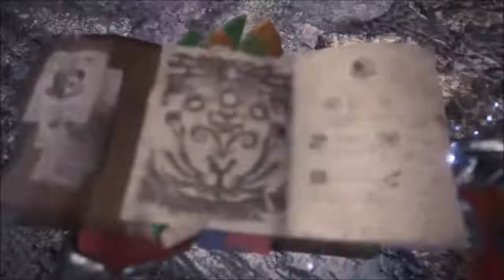MHW Iceborne Build Espada Longa / Long Sword Vs Velkhana